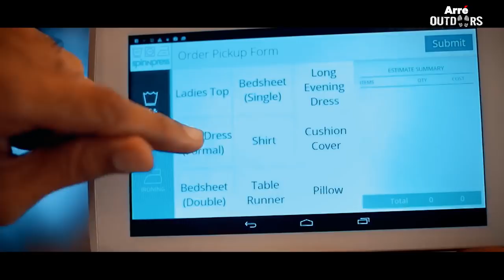The Real High With Rannvijay Singha | Trailer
No internet, no home deliveries, none of your city comforts but one big adventure. Join Rannvijay Singh Singha on The Real High presented by Arunachal Pradesh Tourism and driven by Nissan SmarterBolder. Episode 1 streams June 10.

Starring - Rannvijay Singha, Harman Singha, Dishank Arora, Gurmeet Rehal, Shivam Sharma, Arzoo Sait, Vinay Bareja, Neha Chugh, Varun Patel, Sonia Jain.